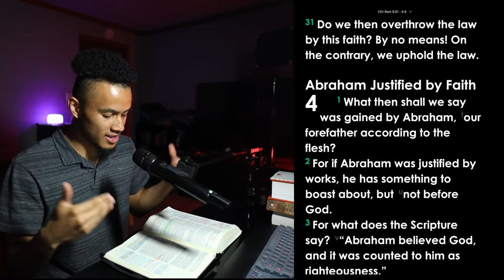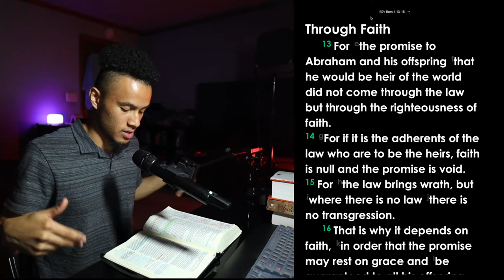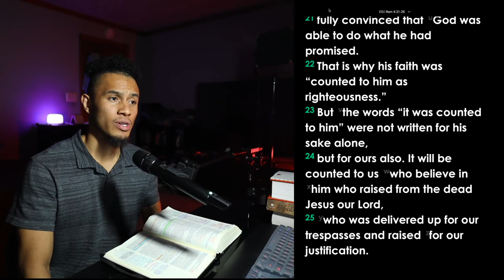Romans 4 Bible Study | It Was Abraham's Faith Not His Works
This video is from a facebook live stream recorded on April 21,2020.

In this chapter, the apostle Paul writes about an example of someone who has been justified by faith. In his example, he points all the way back to Genesis - and explains how it was Abraham's faith that made Him right with God, and not his works.

In the same way, it's our faith that makes us right with God, not our works.

📱ScottEbruh on Social Media 📱

About:
ScottEbruh is a Christian whose mission is to help you seek, know, and live biblical truth.